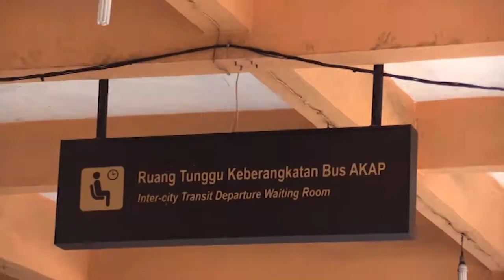Terminal Bus Kampung Rambutan Terapkan Protokol Kesehatan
Mudik cuti bersama, Terminal Bus Antar Kota Antar Propinsi (AKAP) Kampung Rambutan, Ciracas, Jakarta Timur, tingkatkan pengawasan protokol kesehatan Covid-19. Pantauan, Kamis (29/10/2020), para calon penumpang yang datang wajib melakukan cuci tangan, pemeriksaan suhu tubuh dan menjaga jarak.